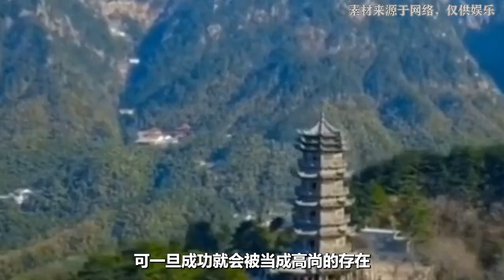山西老汉进山洞躲雨，竟发现有泥塑的人，专家：这里面都是宝贝！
一个村民为了躲雨跑到了一个隐蔽的山洞里，但他却在山洞里看到了极为恐怖的东西，这吓得他赶紧跑了。然而后来当村民带着警察和专家再次过来时，专家一看却惊呼这里面可全是宝贝！这究竟是怎么回事呢？村民看到了什么恐怖的东西？为何专家会说里面全是宝贝呢？